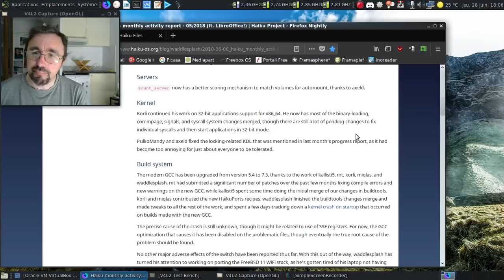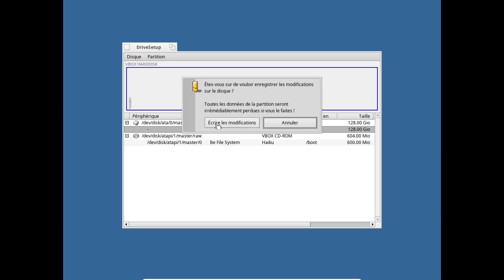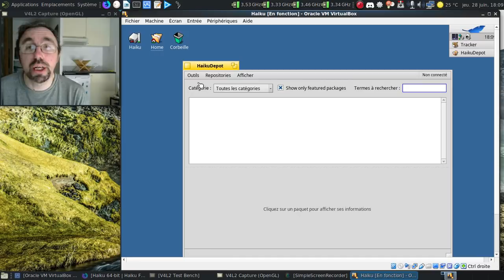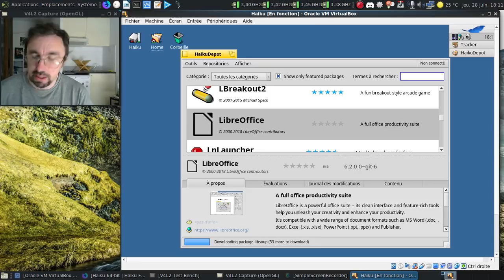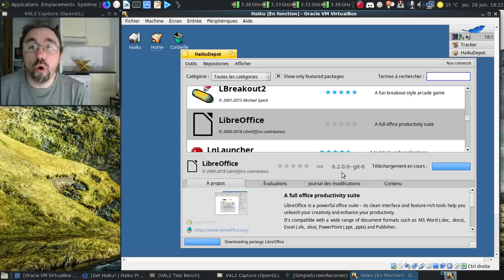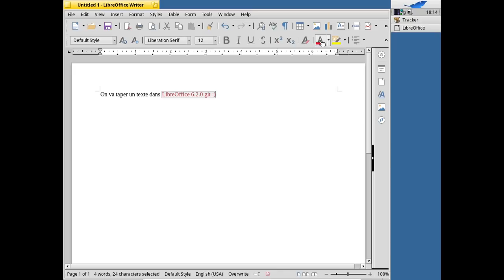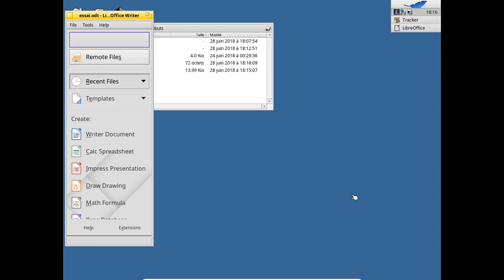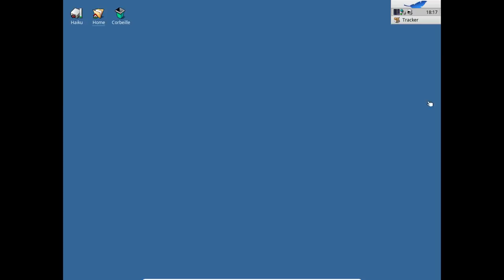C'est trolldi, c'est permis, épisode 30 : peut-on vraiment installer LibreOffice sur Haiku ?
Une question que je me suis posé en lisant le rapport d'activité d'Haiku du mois de mai 2018...

Horodatage :

00:28 : le rapport du mois de mai 2018
00:43 : LibreOffice sur Haiku ?!
01:13 : la page de téléchargement des versions de développement
01:41 : on va lancer la machine virtuelle pour Haiku

Installation d'Haiku :

01:58 : on va s'occuper de partitionner le disque pour Haiku
02:29 : on va lancer l'installation de l'OS...
02:34 : on peut redémarrer !
02:55 : les informations techniques d'Haiku...

La post-installation :

03:25 : on rafraichit les dépôts logiciels :)
04:02 : bon, j'ai rien dit... C'est bien LibreOffice :)
04:14 : il y a très peu de dépendances à installer...
04:17 : juste une petite centaine de paquets à installer !
04:40 : certaines limitations d'Haiku sont pesantes en 2018 :(
05:26 : que 6 ans que la version alpha 4.1 est sortie !
05:58 : une version de LibreOffice un brin instable ?
06:45 : on lance LibreOffice...
06:49 : au moins le logo s'affiche :)
07:11 : la deuxième tentative a été la bonne :)
07:50 : le composant Writer est chargé...
07:58 : le panneau latéral mange très peu d'espace :)
08:09 : on va expérimenter un peu :)
09:05 : et une fenêtre de tableur ?
09:16 : les options de LibreOffice ?
09:31 : premier plantage, normal pour une version alpha...
09:45 : il semblerait que LibreOffice ne soit pas pris en compte pour ses propres fichiers...
10:20 : oui, je galère avec les fontworks...
11:41 : deuxième plantage...
11:49 : dodo Haiku !
11:52 : conclusion